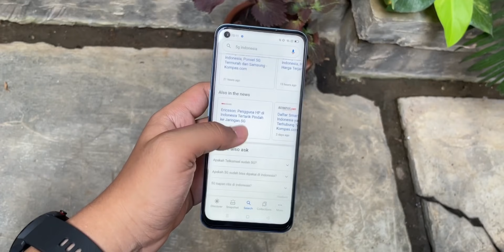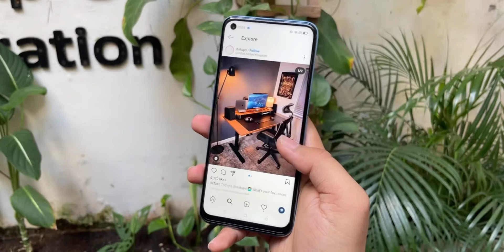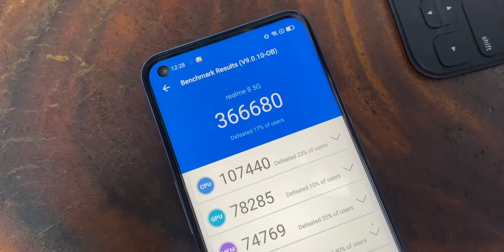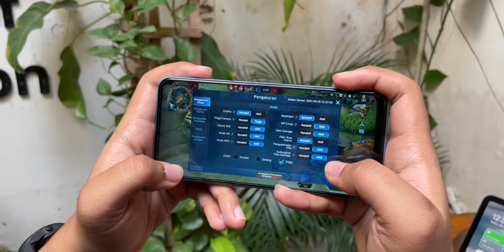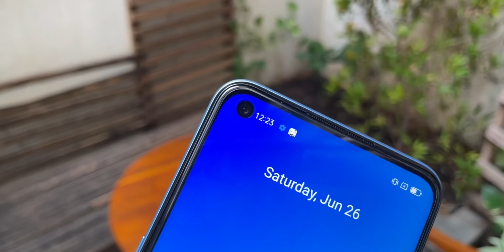BESOK POCO M3 PRO HARUS LEBIH !!! Review Realme 8 5G Indonesia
Kayanya bakal senggol brand sebelah